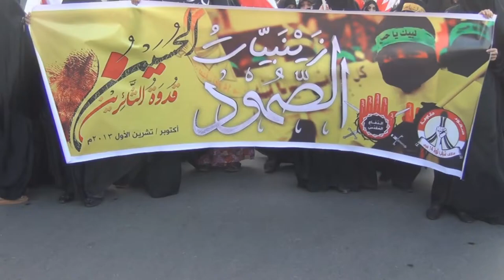السنابس : مشاركة الحاشدة في مسيرة " زينبيات الصمود " تمسكاً بالنهج الزينبي 31/10/2013 | Bahrain